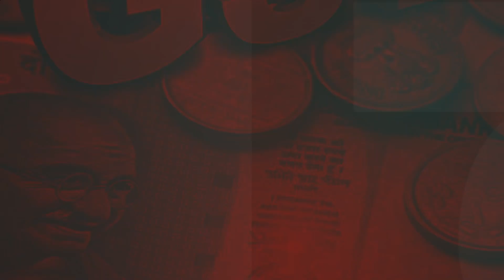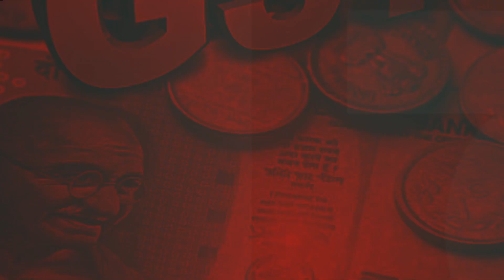VARTA GOVYACHI | वार्ता गोव्याची | 19 ऑक्टोबर